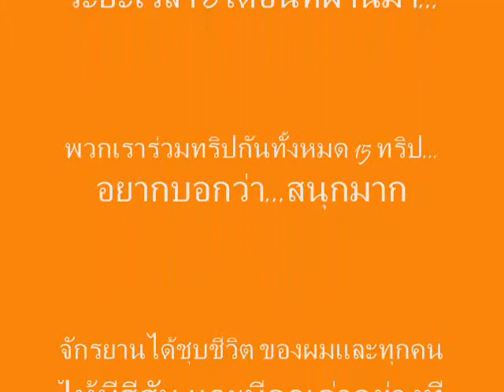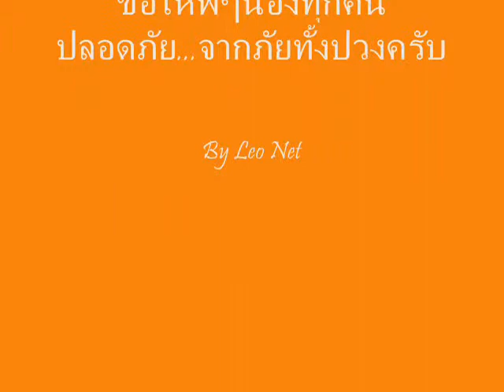วีดีโอขอบคุณ